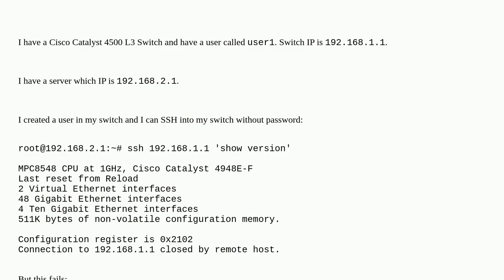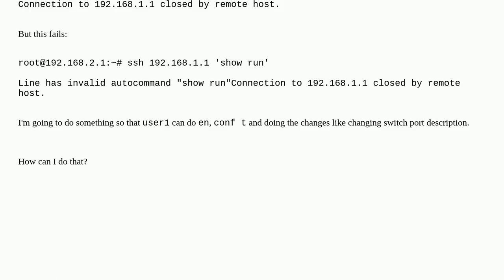Networkengineering: How to run 'show run' and enter 'conf t' without password via remote SSH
How to run 'show run' and enter 'conf t' without password via remote SSH

A special thanks goes out to the community

  cisco switch